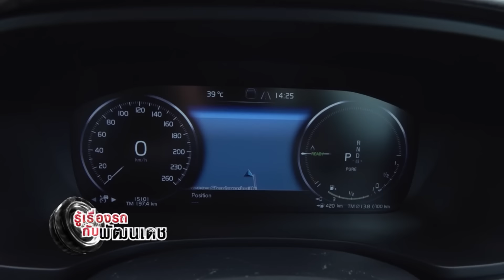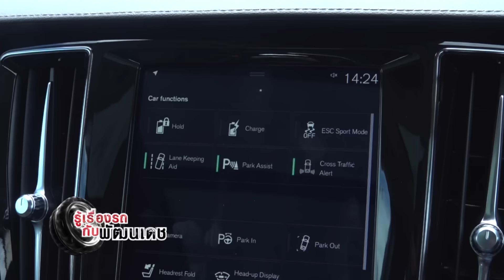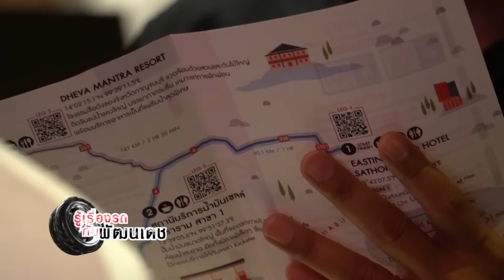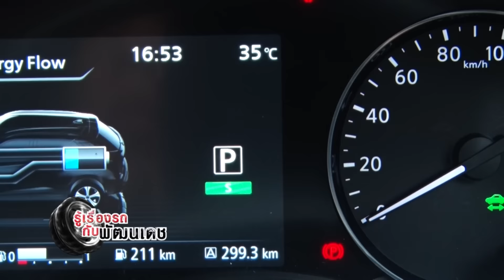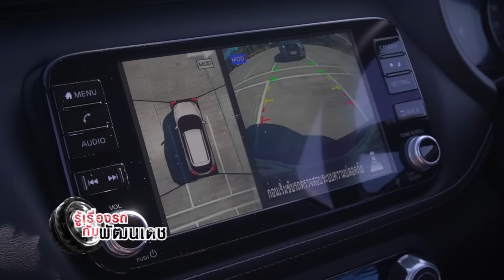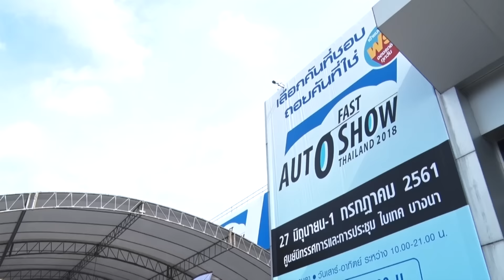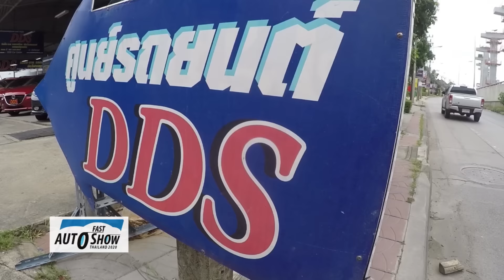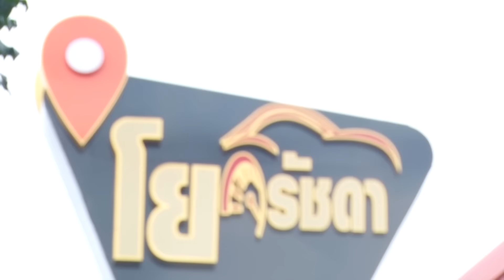VOLVO V60 T8 INSCRIPTION AWD / รู้เรื่องรถกับพัฒนเดช [20 ก.ย. 63 ]